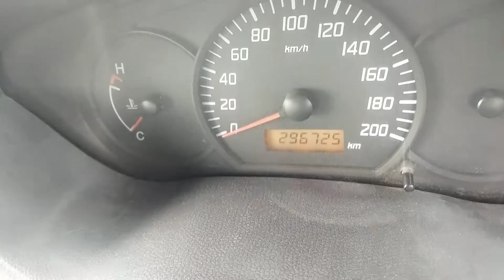2013 MARUTI Swift Dzire LDI Tour Trichy